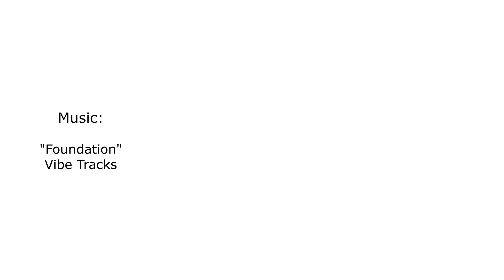DGColdWar: Chinese Civil War Timelapse 46-50 (Incomplete)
Timelapse of the Chinese Civil War between 1946 and 1950. The Soviet Union, the US and both Chinas were all players. DGColdWar is a cold war boardgame where we democratically roleplay the governments of the USA and USSR. The goal is to have them struggle to influence the world to their way of life.